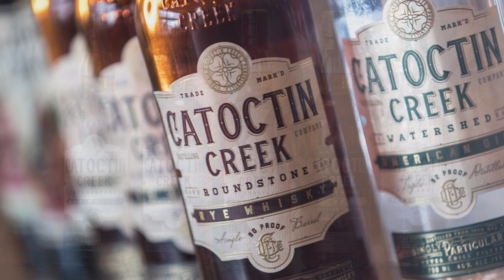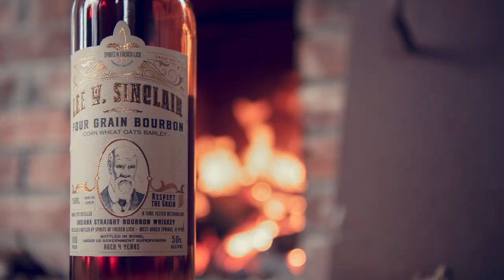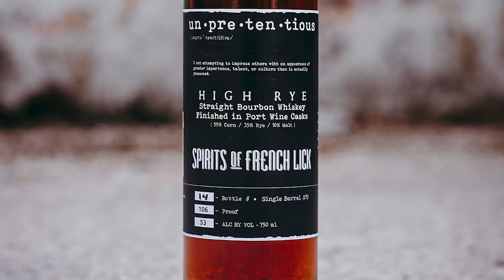Instagram & Bourbon with Scotch and Time and The Bourbon Enthusiast - Episode 302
What does it mean to be an influencer? Actually, what's the deal with bourbon and Instagram and why is it so popular? We're joined by Eric Kim of @scotchandtime and James Ashcraft of @bourbonenthusiast to analyze these questions and many more. It's a great insight into how social media and whiskey join forces to provide hours of entertainment, but also some annoyances.

Show Partners:
- Catoctin Creek has been honoring that tradition of small craft rye whisky since 2009.
- Smooth Ambler builds on the traditional roots of American whiskey in West Virginia. to learn more.
- Fling into spring at Total Wine & More. Always at low prices in-store
- Heaven Hill Distillery has been lifting America’s spirit since 1935. Check out educational resources and sign up for their newsletter

Show Notes:
- This week’s Above the Char with Fred Minnick talks about independent liquor stores.
- Are you a thrill seeker or do you enjoy relaxing?
- How did you start and grow your Instagram account?
- When did you get your first media sample?
- Do you see more brands using Instagram influencers?
- Do you think Instagram has a good ROI for brands?
- Why do people love day themed Instagram posts?
- How often do you post and when?
- Have you seen an influx of new bourbon content creators and is there enough room for everyone?
- How much time to you put into your Instagram account?
- What do you think of accounts who pay for followers?
- What do you think of people only posting pictures of sealed bottles?
- Talk about your whiskey reviews.
- What really is an influencer?
- What good things have come out of Instagram for you?
- Follow @scotchandtime and @bourbonenthusiast on Instagram.